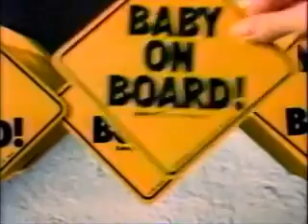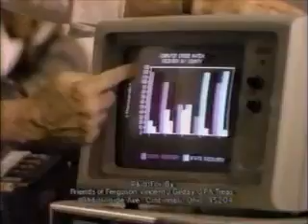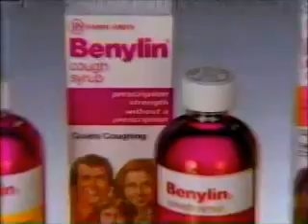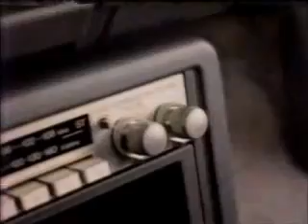1986 Nov 2 WEWS ABC Channel 5 Cleveland Commercials